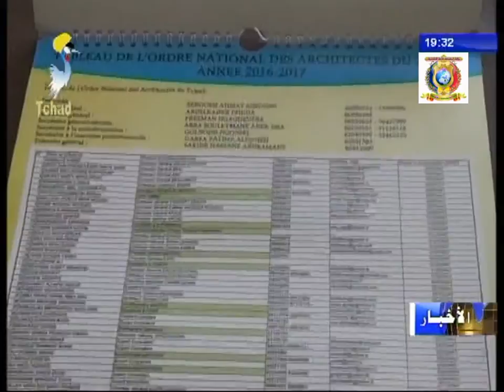مؤتمر صحفي حول إدماج بعض من المعماريين في الهيئة الوطنية للمعماريين